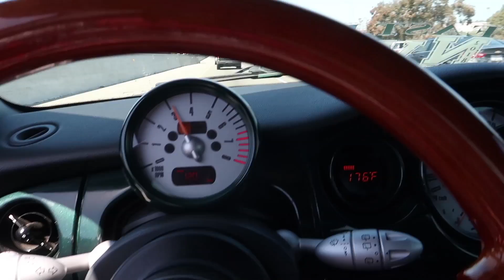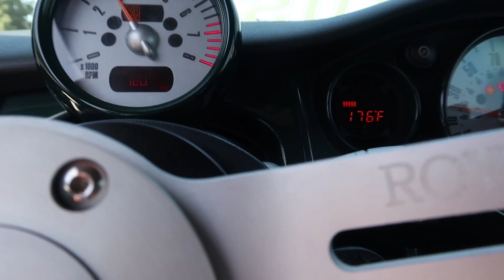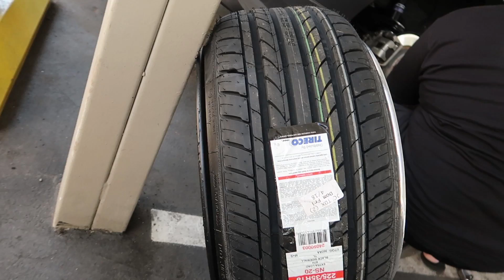Vlog #19 Video Shoot BTS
Helped Dom put his wheels back on his car and then some of the crew went for a video and photo shoot.